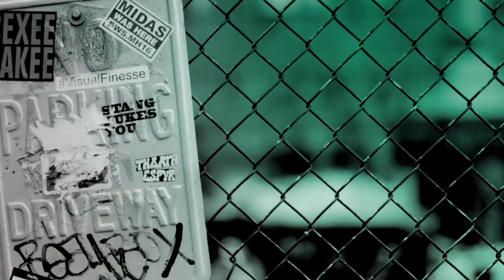Lilli Cooper Talks About The Broadway Musical, "Tootsie!"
Dorothy Michaels is the biggest sensation to hit Broadway in years. She’s talented, outspoken, and an inspiration to everyone around her. In fact, she’s too good to be true. Because squeezed into Dorothy’s sensible pumps is actually Michael Dorsey, an out-of-work actor willing to do anything for a job — even if it means playing way against type. Now, as audiences fall for Dorothy and Michael starts to fall for the woman of his dreams, he's learning that the hardest part of show business isn’t getting to the top... it’s keeping up the act. Actor Lilli Cooper as she stopped by BUILD to talk about the musical, "Tootsie!".